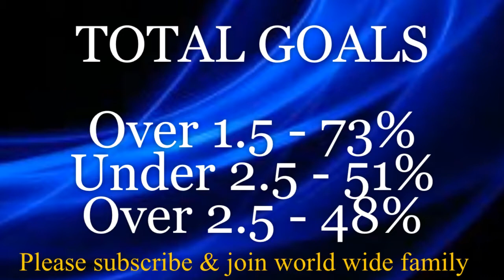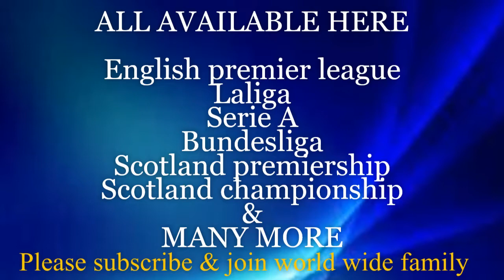Gillingham vs Burton Albion - Prediction | 2019/20 England League 1 Fixtures & Prediction